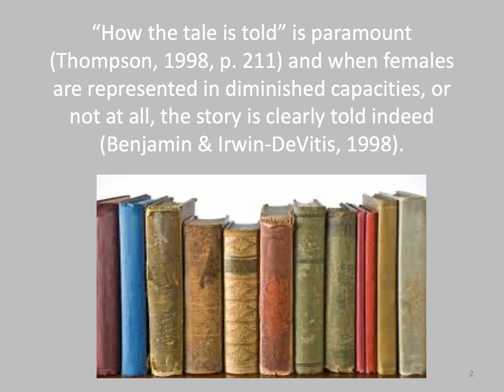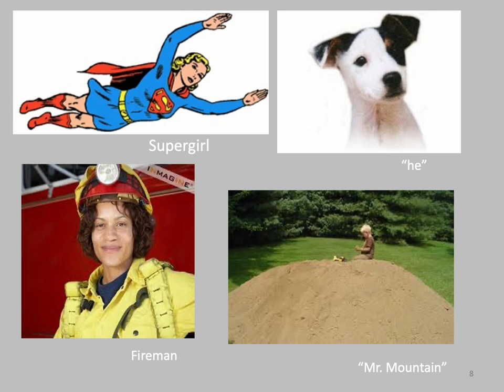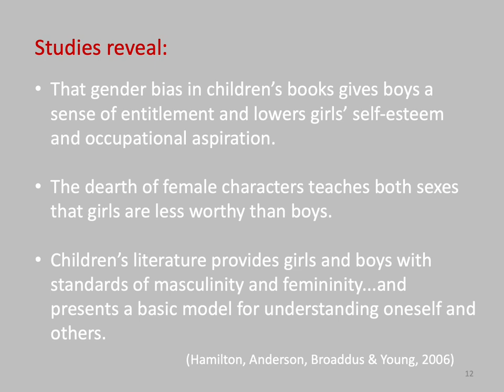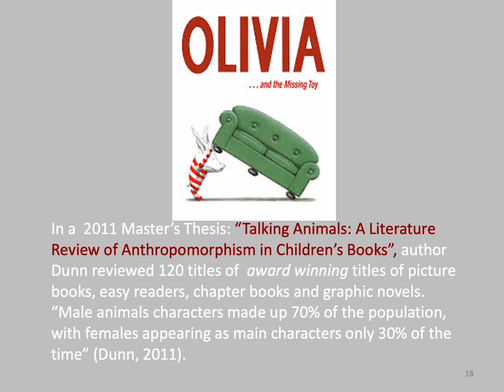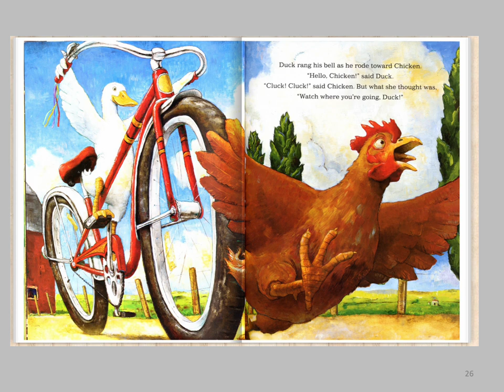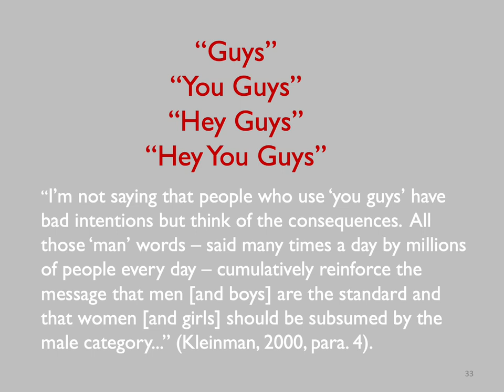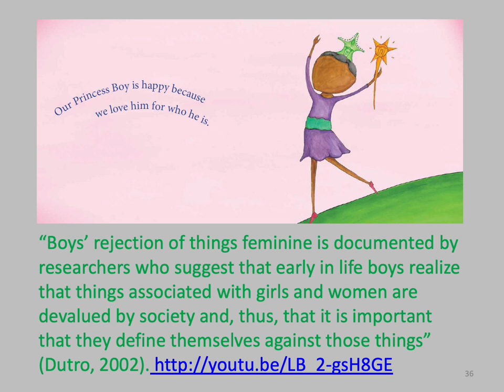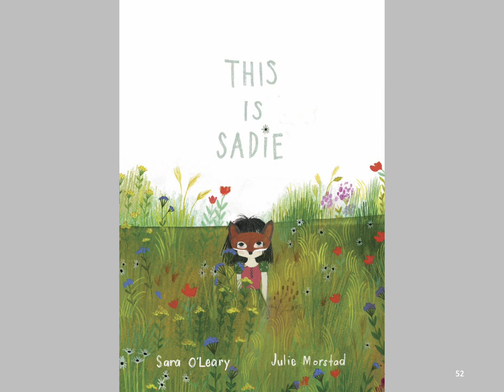EDUC 121 Gender Bias 2023